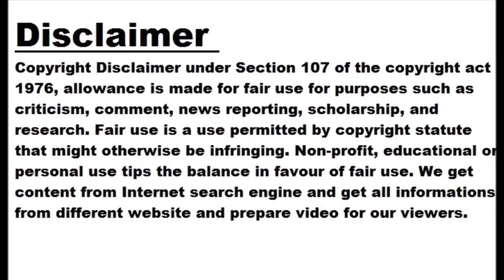Indian women's golfer Deeksha wins second career Ladies European Tour title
Image : file photo Twitter Indian women's golfer Diksha Dagar won her second Ladies European Tour title with a superb performance. The 22-year-old left-handed player Deeksha had earlier won the LET title in 2019. Diksha Dagar hails from Jhajjar in Haryana. He was also part of the victorious team in the Aramco Team Series. He scored 69 in the final round Diksha Dagar has so far finished in the top ten nine times apart from those two individual titles. Of which he has done so four times this season. Diksha started the day on Sunday with a five shot lead. He scored 69 in the final round and during this time he made a total of 13 birdies in three rounds. He only missed the first and last shot. Deeksha was up against Thailand's Trichet but started the final day with a nine shot lead. Diksha was in excellent rhythm on Sunday. Trichet finished second while Celine Herbin of France finished third. The Royal Biron Club had a good performance this week despite the strong wind. She finished fourth here in 2021. After Aditi, the country's second daughter to win the tour Diksha is the second woman golfer from India to win a title on the LET Tour. Before this, Aditi Ashok won the Indian Open in 2016. Diksha is also the second Indian to win this year. Aditi won the Magical Kenya Ladies title this season. Deeksha won her first title in the form of the South African Open in March 2019 and now she has won her second title after four years, three months and 11 days. Deeksha finished joint sixth in Belgium Ladies this year. She finished joint eighth at the Helsingborg Ladies Open and joint third at the Emundi German Masters last week. Deaf also won two medals at the Olympics, including a gold Diksha has won medals twice in the Deaf Olympics. He won silver medal in 2017 and gold medal in 2021. She then competed in the Tokyo Olympics, becoming the first golfer to compete in both the Deaf Olympics and the Deaf Olympics. Apart from this, he also participated in the 2018 Asian Games. Overcame challenges despite hearing loss Diksha is hearing impaired since childhood. She has been hearing with the help of a machine since the age of six. With the help of his family, he overcame all his challenges and achieved success in golf. His father Colonel Narinder Dagar has been his mentor, coach.